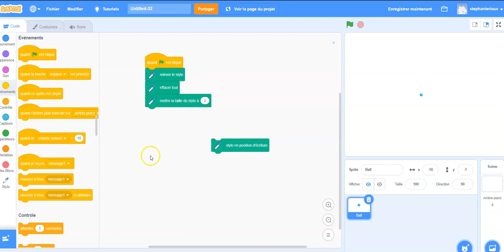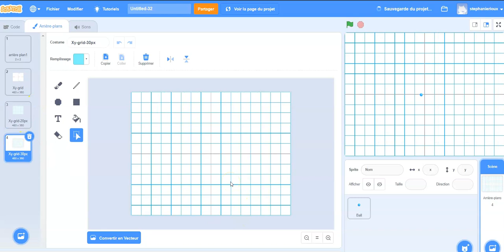Scratch - Fonction linéaire (Traçage)